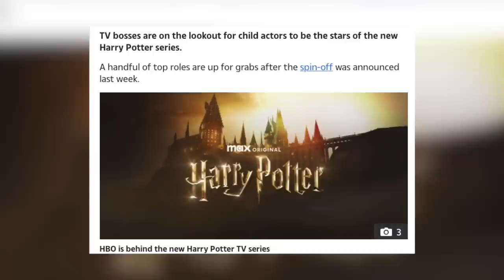It's The New Harry Potter TV Cast (Part 2)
Who Will Play The New Harry Potter TV Cast?